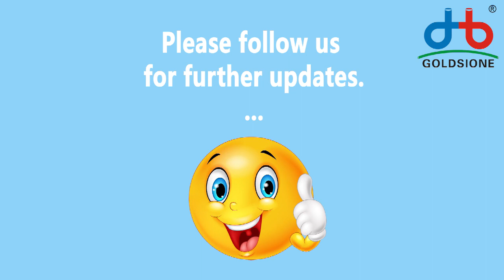Wonderful Moment of Canton Fair Online 2021 Live for PVC Washing Hose - PART (01)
Here's Highlights of CantonFairOnline Live for pvcwashinghose -PART (01)